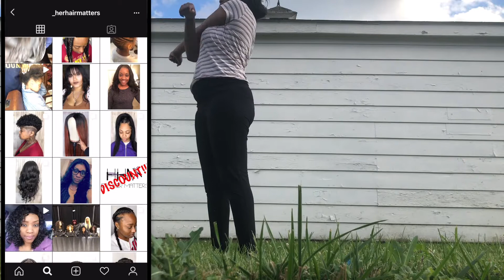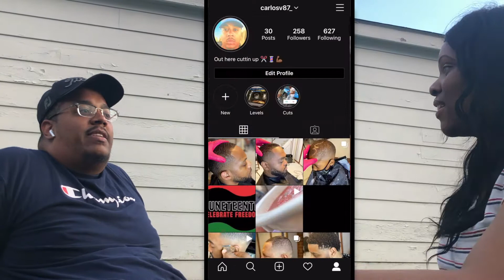COUPLES WORKOUT! *HILARIOUS*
CARLOS: @carlosv87_
ASHYIA: @_herhairmatters

***CREATORS BIO***
Hello! We are so happy you landed on our channel and we hope you enjoy Life In the Vaz Lane.. enjoy the ride!  We love our Lord & Savior Jesus Christ and we hope you feel the love we try to spread in our videos!

1 John 4:16
And we have known and believed the love that God has for us. God is love, and he who abides in love abides in God, and God in him.

Black family vlogs, family vlogs, vlogs, how we met, married life, young couples, black young married couples,

***VIDEO FACTS***

Camera Used: iPhone 11/iPhone X
Editing Software: iMovie